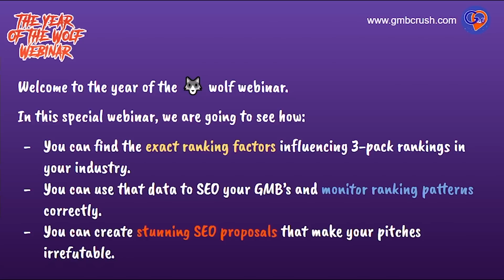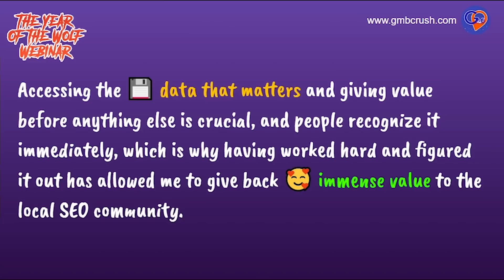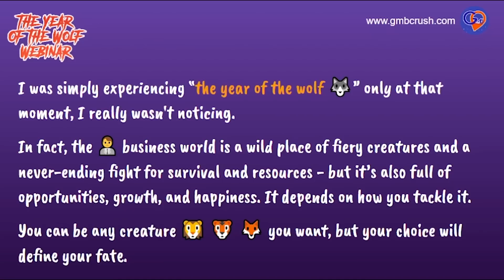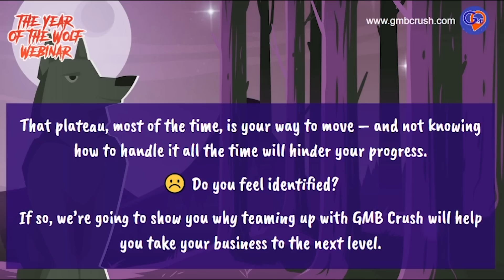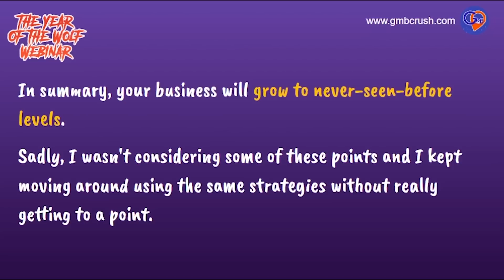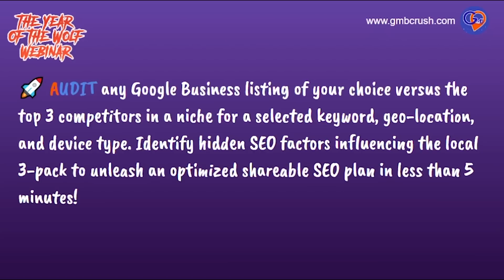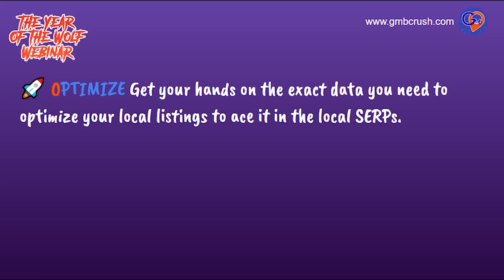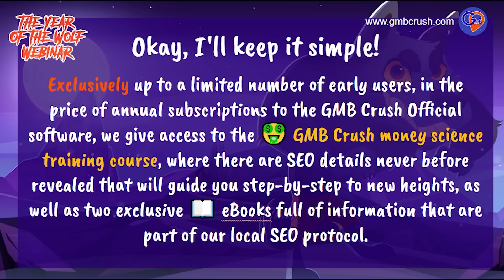GOOGLE MY BUSINESS SEO 2023 | The Year Of The Wolf Webinar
Find the exact ranking factors that are influencing 3-pack rankings in your industry. Use data to SEO your GMB’s, monitor ranking patterns and create stunning SEO proposals that make your pitches irrefutable.

With GMB Crush you can 🧐Audit, 💪Optimize, 💰Pitch Clients and 📈Track your Google Business listing performances, from just one platform.

🚀 AUDIT any Google Business listing of your choice versus the top 3 competitors in a niche for a selected keyword, geo-location and device type. Identify hidden SEO factors influencing the local 3-pack to unleash an optimized shareable SEO plan in less than 5 minutes!

🚀 PITCH and win new SEO clients. Use data to make stunning SEO proposals that make your pitches irrefutable. Show the client where the opportunity lies, what can be achieved, how you plan to do it and how your offer is better than any competitor’s.

🚀 OPTIMIZE Get your hands on the exact data you need to optimize your local listings to ace it in the local SERPs.

🚀 TRACK and share your Google Business performances. Show your clients the impact of your SEO strategy over their business, validate how much value you provide to them and keep tabs on 11 behavioral metrics that will give a comprehensive overview.